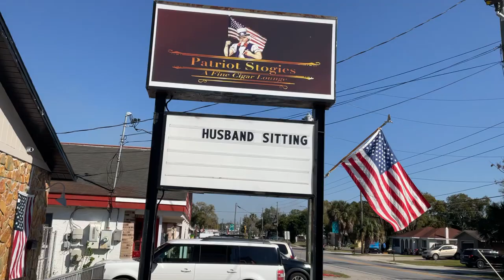Shop Stop Episode 27 Patriot Stogies North Port Riches FL